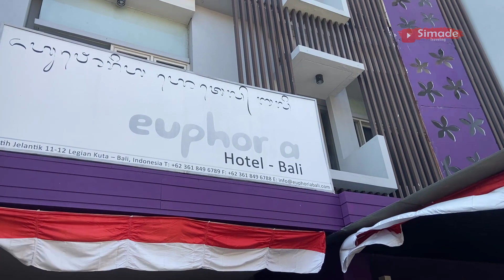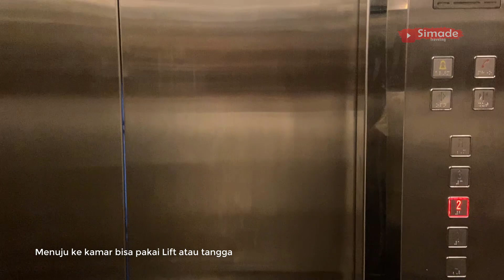Hotel Budget 300 Ribuan Kuta Bali | Euphoria Hotel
Hotel Euphoria adalah hotel dengan lokasi di pinggir jalan raya daerah Kuta menuju Legian tepatnya berada di jalan Patih Jelantik No.11-12, Legian, Kec. Kuta, Kab. Badung, Bali 80361. Hotel ini disewakan dengan harga mulai 300 ribuan, cocok banget untuk solo traveler atau sekedar transit untuk menuju Bandara Ngurah Rai Kuta.